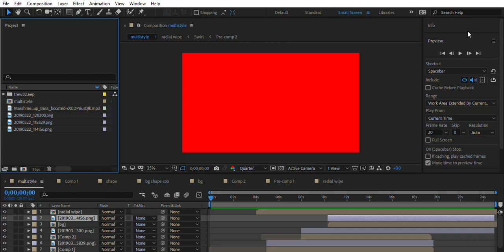Preview Intro - fxzearts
no sync
no effects
no splines
no bursts
ik ik ik
i got bg done thoooooo